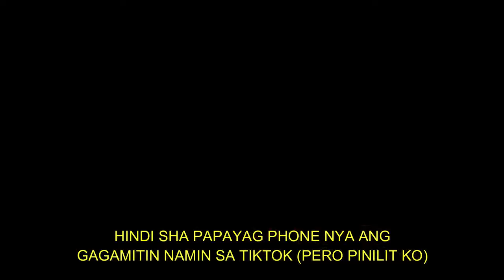NASIRA KO IPHONE 7+ NYA! (NAGALIT SIYA)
Nasira ko Iphone7+ ng pinsan ko prank!
Grabe sakit ng ulo ko dito.